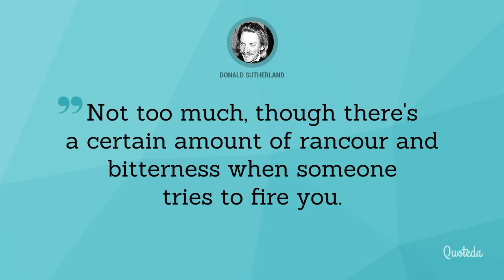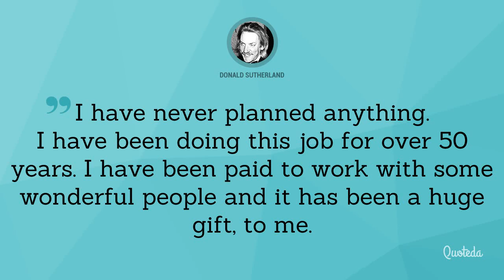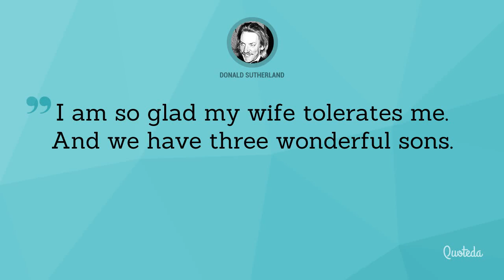Donald Sutherland Quotes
Credits

Music 00 Neo Tango Afternoon Mix by CaliOff - Tango Dj 00